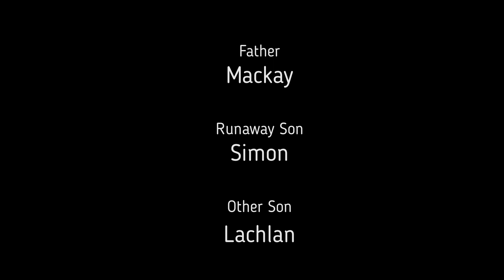The Orb - Short Film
Funky Suspense 9OQJD2GGWBOAH7OG